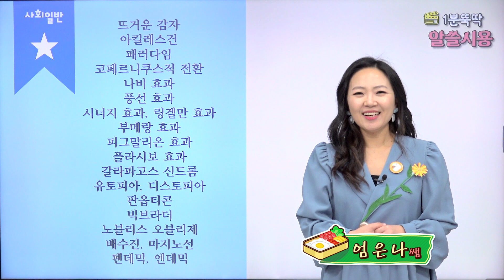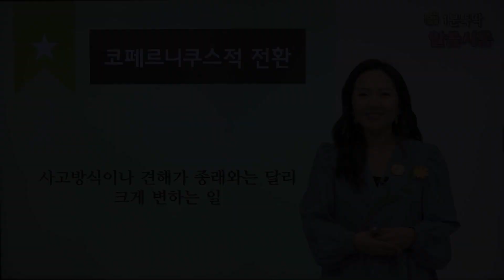[알아두면 쓸데있는 시사 용어] 04 코페르니쿠스적 전환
알아두면 어딘가 유용한 시.사.용.어 훑어보기👀
배경지식을 풍부하게! 아는 만큼 보인다! 😎
용례와 함께 공부하면 이해 쏙쏙! 어휘 실력 UP!

1. 사회 일반
04 코페르니쿠스적 전환